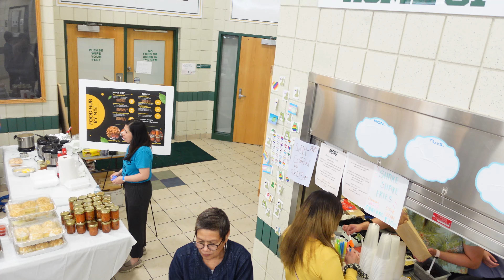GANAP SA BUHAY CANADA | ONE WEEK WALANG UPLOAD ANYARI?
GANAP SA BUHAY CANADA | ONE WEEK WALANG UPLOAD ANYARI?  @Daddy Lou Vlogs